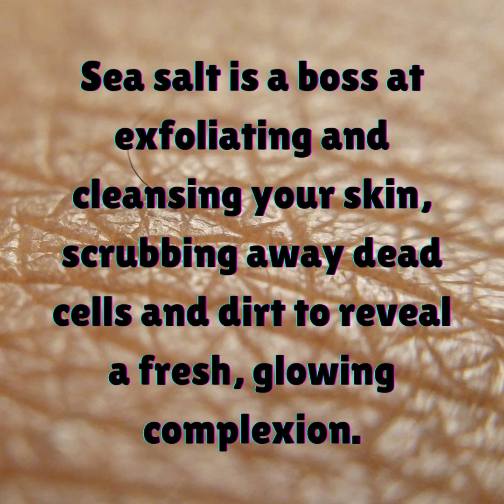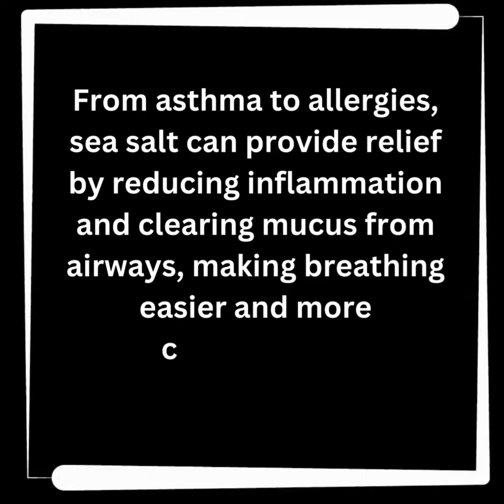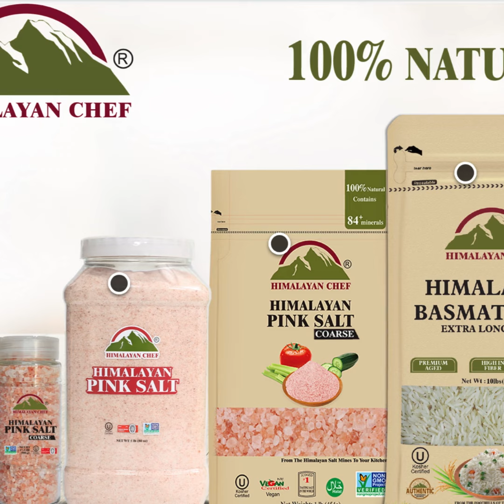Health Benefits of Sea Salt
Sea salt, a natural and unrefined salt harvested from the sea, has been valued for centuries not only for its culinary uses but also for its medicinal benefits. In this article, we will explore the various ways in which sea salt can contribute to health and wellness. From its rich mineral composition to its therapeutic properties for skin, respiratory, and digestive health, sea salt offers a plethora of advantages beyond just flavoring our food. Join us as we delve into the medicinal benefits of sea salt and discover how this ancient ingredient can enhance our overall well-being.
 Introduction to Sea Salt
What is Sea Salt?
Sea salt is basically salt that's harvested from the sea, hence the name - not rocket science! It's been around for ages and has been cherished by various cultures for its versatility.
Historical and Cultural Significance
Sea salt has a rich history, dating back to ancient times when it was used for preserving food and in religious ceremonies. Different cultures have revered sea salt for its purity and believed in its healing properties.
Nutritional Composition of Sea Salt
Minerals Found in Sea Salt
Sea salt contains essential minerals like magnesium, calcium, potassium, and more. These minerals are thought to offer various health benefits when consumed in moderation.
Differences Between Sea Salt and Table Salt
Unlike your run-of-the-mill table salt, sea salt is less processed and retains more of its natural minerals. Plus, its larger, flakier texture can add a nice crunch to your dishes.
 Medicinal Properties of Sea Salt
Anti-inflammatory Effects
Sea salt is believed to have anti-inflammatory properties that may help reduce swelling and pain in the body. It's like a gentle hug for your inflamed joints!
Antimicrobial Properties
Thanks to its antimicrobial properties, sea salt has been used topically to help cleanse wounds and prevent infections. It's like a salty superhero fighting off nasty bacteria!

7. Immune System Support from Sea Salt
Boosting Immunity
Sea salt is a powerhouse of minerals that can help boost your immune system, making you more resilient to infections and illnesses.
Detoxification Effects
The minerals in sea salt support the body's natural detoxification processes, helping to rid your system of toxins and impurities that can weaken your immune system.
8. Incorporating Sea Salt into Your Wellness Routine
Culinary Uses of Sea Salt
Sea salt is not just for seasoning food—it can enhance flavors and provide essential minerals, making your meals both tasty and nutritious.
Topical Applications for Health and Beauty
Beyond the kitchen, sea salt can be used in skincare routines to exfoliate, cleanse, and revitalize the skin, leaving you feeling fresh and rejuvenated.In conclusion, the medicinal benefits of sea salt are vast and varied, offering a natural and holistic approach to improving health and wellness. Whether used in skincare routines, respiratory therapies, or as a dietary supplement, sea salt continues to prove its value as a versatile and beneficial ingredient. By incorporating sea salt into our daily routines, we can harness its healing properties and enhance our overall quality of life. Embrace the power of sea salt and experience the transformative effects it can have on your well-being.
FAQ
Can sea salt be used as a natural remedy for skin conditions?
How does sea salt contribute to respiratory health through salt therapy?
Are there any potential side effects or precautions to consider when using sea salt for medicinal purposes?

black seed oil

sea moss
hustle butter
``    `` v